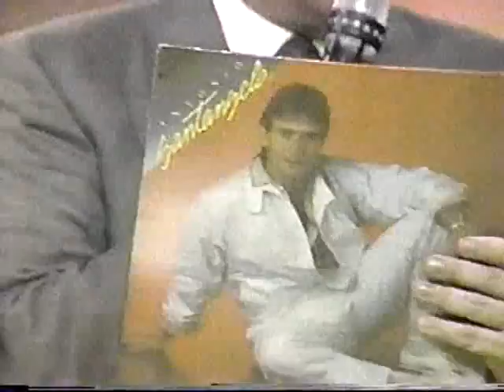ANTONIO SANTANGELO 6 con Guillermo "Fantástico" González..Debut Profesional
Debut  de Antonio Santangelo como cantante profesional y estreno oficial en Televisión de Antonio Santangelo con Guillermo Fantástico González. Bautizo del 1er Disco con el padrinazgo de Eleonora Paolino Cantautora, Altagracia Sarmiento, María Hernández y Dennys Hernández. Debuta con la canción "Perdóname" , letra y música de Eleonora Paolino.